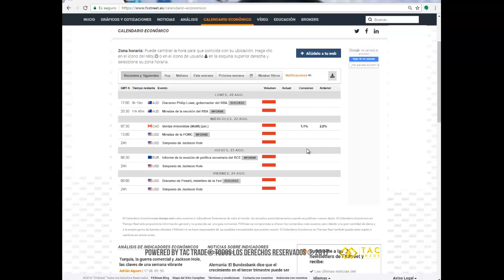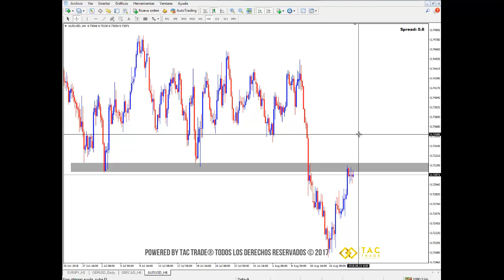Oportunidades de inversión 20 al 24 de agosto del 2018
A continuación encontrarás las oportunidades de inversión en el mercado Forex para la semana del 20 al 24 de agosto del 2018. Cualquier inquietud comunícate a nuestro correo electrónico y visita nuestra página web Únete a nuestra comunidad en Telegram en este enlace es completamente GRATIS!!